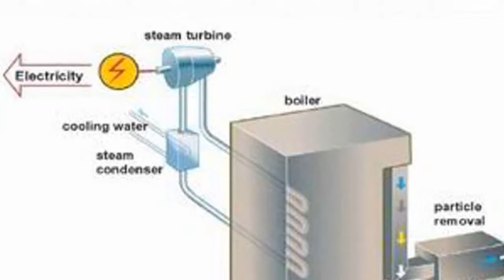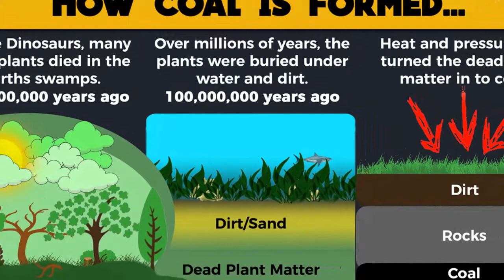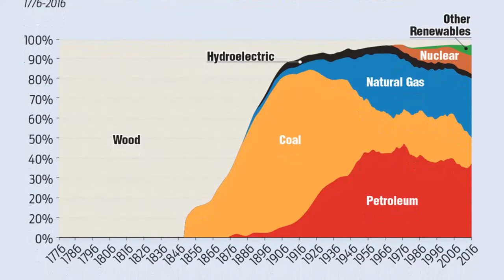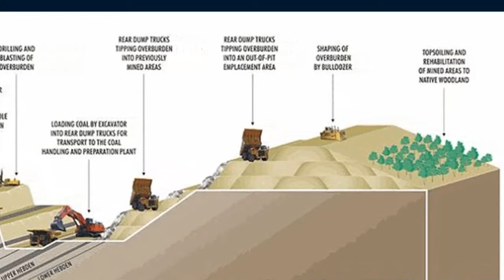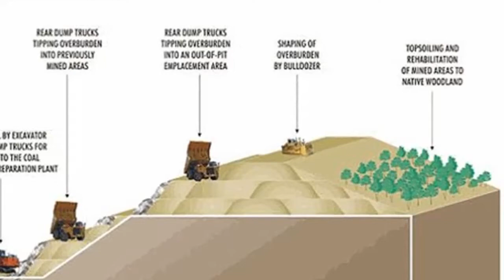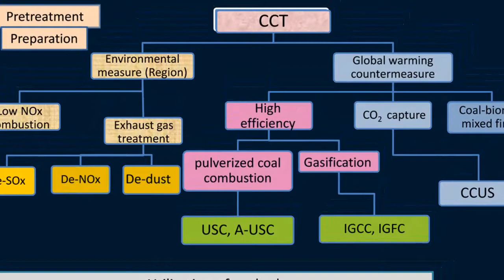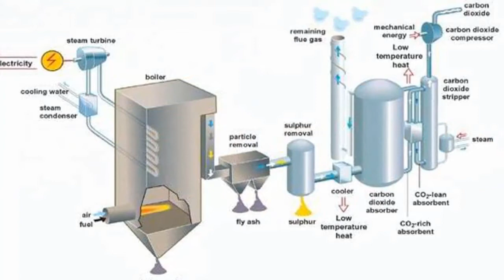4.2 What is Clean Coal? Coal = Solar Energy Stored by Plants Mllons of Years Ago. Can we “Clean” It?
See our playlist of videos for Geology & Earth Science

4.2 What is Clean Coal? Coal is Solar Energy Stored by Plants Millions of Years Ago. We now have the Technology to “Clean” It.

Unless large new petroleum reserves are discovered, a greater share of our future needs will have to come from coal and from alternative energy sources such as nuclear, geothermal, solar, wind, tidal and hydroelectric power. Two fossil fuel alternatives, oil sands and oil shale, are sometimes mentioned as promising sources of liquid fuels.

Along with oil and natural gas, coal is commonly called a fossil fuel. Such a designation is appropriate because each time we burn coal we are using energy from the Sun that was stored by plants many millions of years ago. We are indeed burning a fossil.

science, technology, modern coal mining, what is clean coal, National Energy Technology Laboratory, what is acid rain, how to solve acid rain, what causes acid rain, what does acid rain do, is coal a pollutant, what is coal, how does coal pollute, what is strip mining, can strip mining be repaired, how to repair the land after strip mining, how dangerous is coal mining, safety regulations for coal mining,